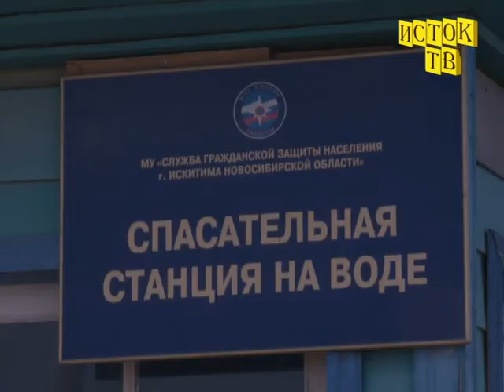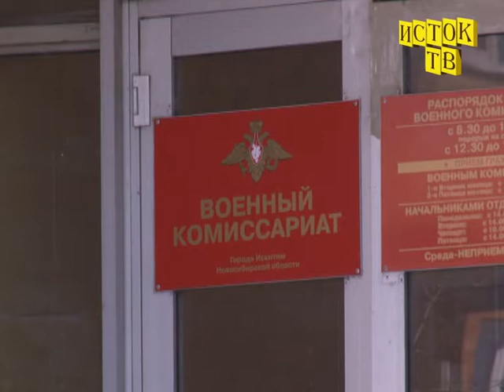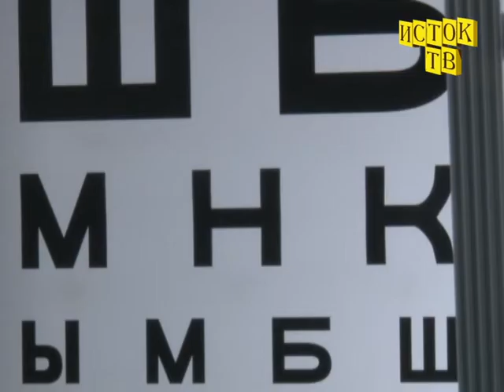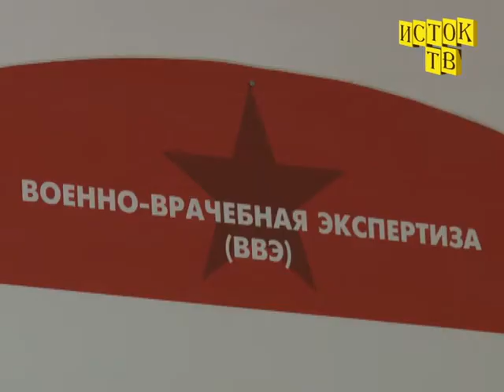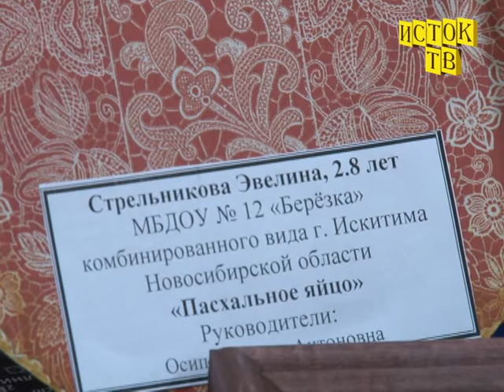Новости Искитим от 23 апреля 2017